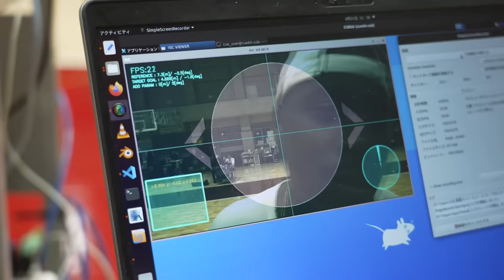Lethal Shooter VS. ULTIMATE Basketball Shooting ROBOT!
What happens when the world’s best shooting coach and the world’s most advanced AI shooting robot (Cue6) meet?

Lethal Shooter recently traveled to Tokyo to challenge Guinness World Record holding humanoid robot, CUE6, in an epic battle of man versus machine and explore the intersection between technology and basketball. Both have perfected the Art of Shooting and they united to showcase their impressive skills.

The shooting competition consisted of three challenges:
From the corners at official NBA 3-point distance
Top of the key to halfcourt
A 13-inch rim instead of the standard 18-inch rim